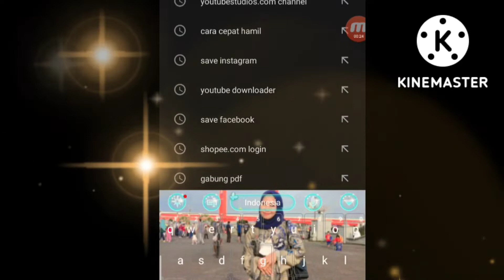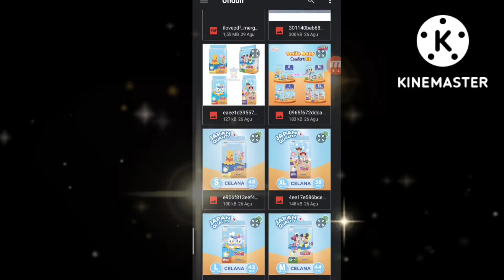Cara Merubah JPG TO PDF / convert jpg to pdf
cara mengubah format jpg ke pdf dengan gampang tidak perlu menggunakan aplikasi tambahan
cukup membuka google

setelah itu teman pilih file yang akan teman ubah ke pdf
  link diatas bisa digunakan untuk merubah png ke pdf sangat gampang cukup menggunakan hp android saja
dan menggunakan google